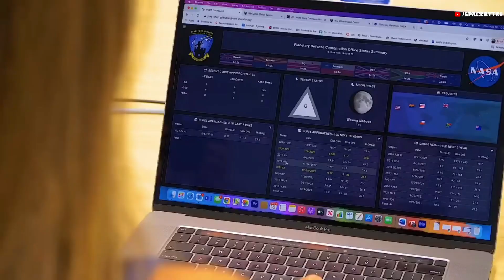Three Massive asteroid to fly past Earth this Weekend, NASA warns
Our solar system is home to millions of mysterious space rocks, and this week three enormous asteroids will pass by Earth this week, entering the zone that technically makes them “potentially hazardous” objects.

Looking at NASA’s Center for Near Earth Object Studies list of close approaches, it is almost as if Earth is in the middle of a space highway with objects flying by all the time. As telescopes develop and we are able to store and sift through more data, we’re finding more of the space rocks – especially the smaller ones that have evaded our sights until now.

The first asteroid, designated as 2023 HO6, will make its appearance on 05 July. This asteroid has an estimated diameter of 570 feet and belongs to the Apollo group. It will pass Earth at a distance of approximately 1.2 million kilometers, traveling at a velocity of 7.74 kilometers per second. 2023 HO6 was detected just a few months ago. But by studying how it moves through space today, we can look back in time and see that it made an even closer approach to Earth in July 1956.

On 06 July, another asteroid named 2023 ME4 will approach Earth. With a size of 110 feet in diameter, this asteroid belongs to the Apollo Group. It is expected to pass by at a distance of 7 lakhs 6 thousand kilometre’s, moving at a speed of 10.47 kilometer’s per second. The distance of Asteroid 2023 ME4 from Earth is currently 3 million kilometers, equivalent to 0.020653 Astronomical Units. Light takes 10.3 seconds to travel from Asteroid 2023 ME4 and arrive to us.

The third huge asteroid crossing on 07 July is 2019 LH5. The asteroid 2019 LH5 was discovered on June 06, 2019. NASA JPL has classified 2019 LH5 as a "Potentially Hazardous Asteroid" due to its predicted close passes with Earth. Its size is estimated to be around 918 feet. The asteroid 2019 LH5 will fly past Earth on 07 July at a distance of 5.7 million kilometers at a speed of 77760 kilometers per hour.

NASA's Asteroid Watch dashboard tracks asteroids and comets that will make relatively close approaches to Earth on a daily basis to detect potentially dangerous objects to the planet. An asteroid larger than about 150 meters (around
492-feet) approaching anywhere near Earth within a distance of 7.4 million kilometres is termed a potentially hazardous object by NASA. This is the reason behind these upcoming asteroids having been termed as potentially hazardous.

Though these space rocks pose no imminent threat, they technically fall under NASA’s classification potentially hazardous asteroid. This means that the rocks are large enough that, should their course alter, they would cause serious damage.

CREDIT: NAS/ESA/JPL/SPACEX